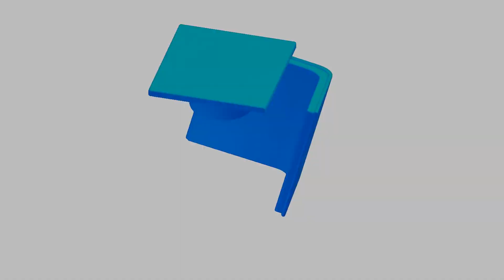Öğrenci Portalı Tanıtım - Blender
Bu çalışmamda Öğrenci Portalı için logo, intro ve kep animasyonu hazırladım.